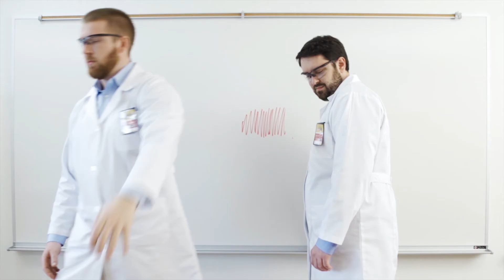Core Creative: School Smart - Lab Test - Compilation